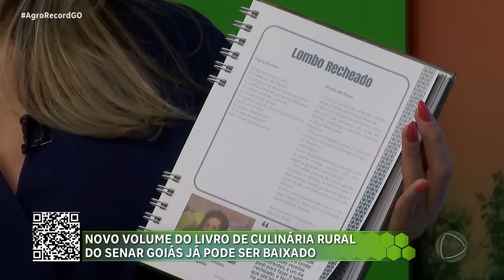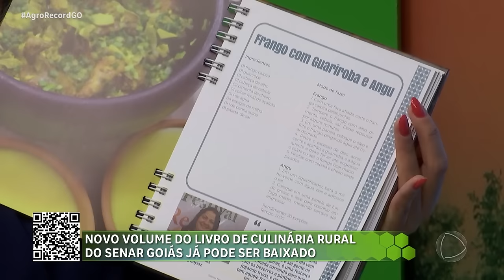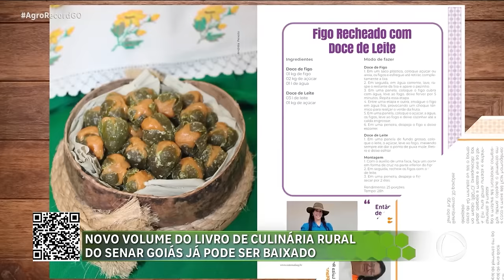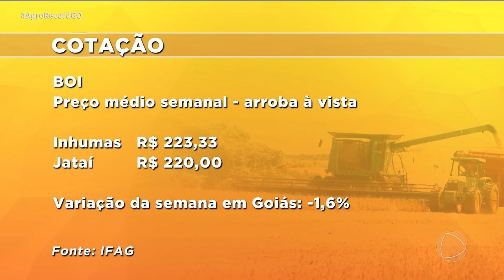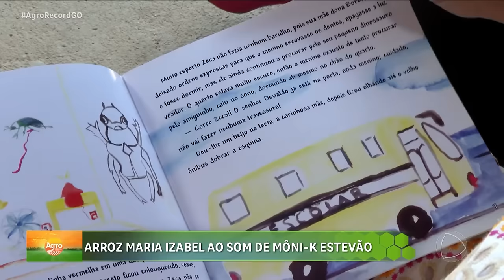AGRO RECORD 04/02/2024 - PROGRAMA AGRORECORD